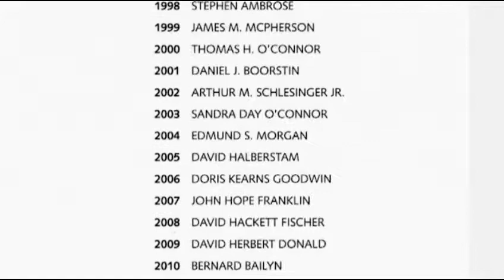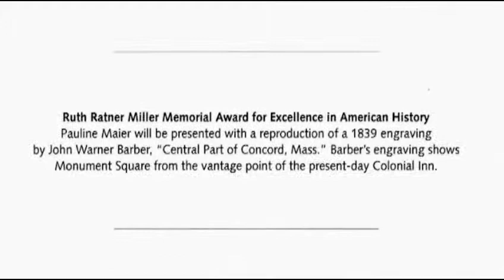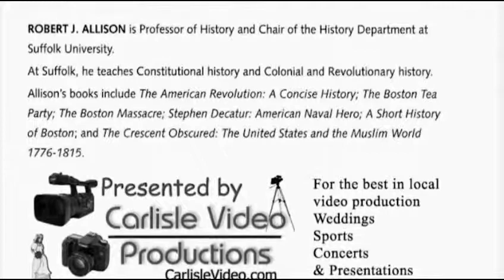2011 - Pauline Maier